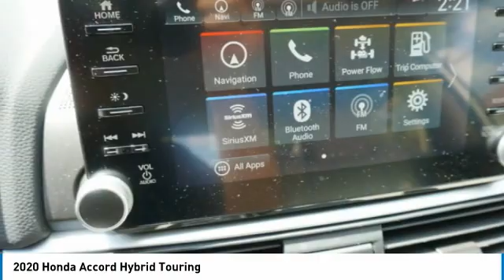2020 Honda Accord Hybrid Touring New H49703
2020 Honda Accord Hybrid Touring

Looking for the right vehicle? Today could be your lucky day. this 2020 Honda Accord Hybrid could be yours.